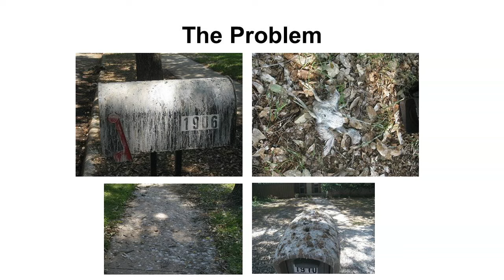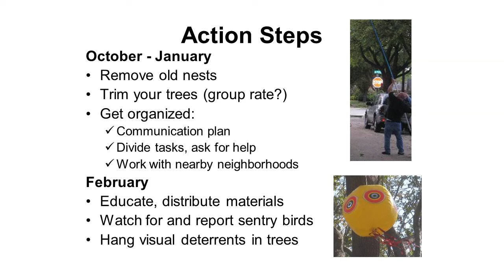Fort Report: Migratory Birds